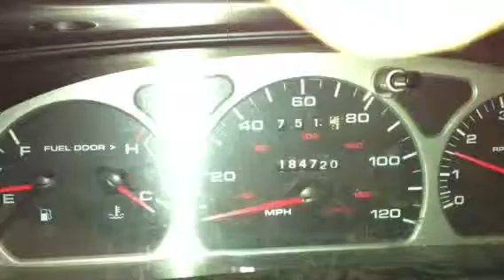AK1488 - 1999 Ford Taurus SE - 3.0L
This video is for parts we are selling on this vehicle. AK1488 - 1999 Ford Taurus SE - 3.0L